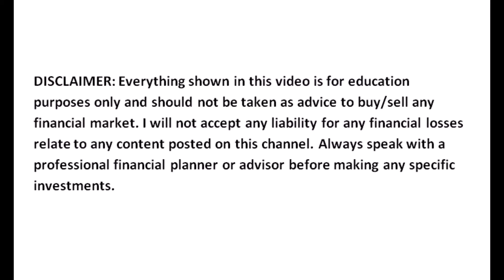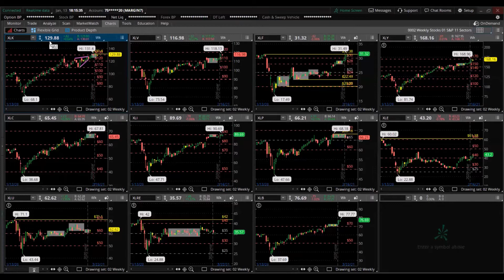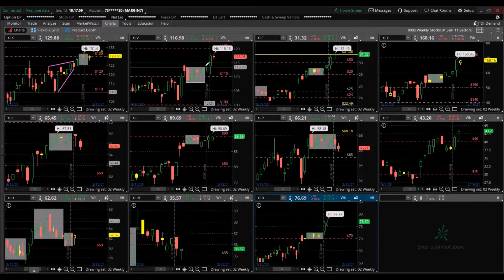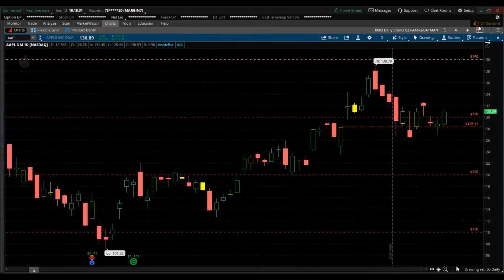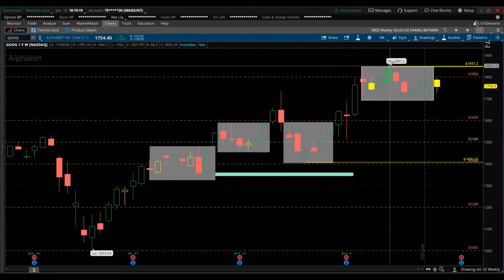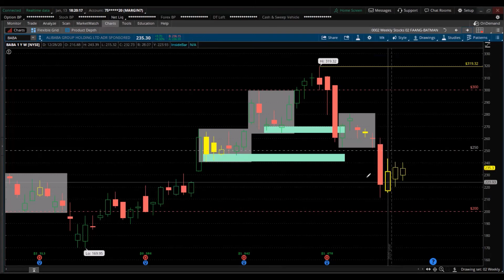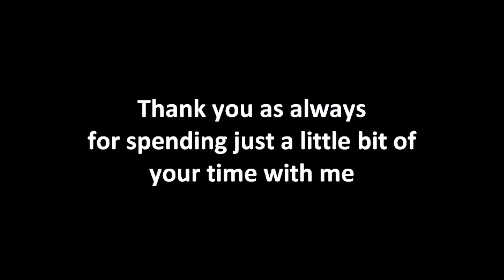WATCH TRADING INVESTING 2021 BEST TOP STOCKS EQUITY INDEXES S&P SECTORS FAANG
Finance Markets I discuss trading and investing these financial instruments;

Stocks Equities Equity Indexes ETF’s
Futures
Commodities Agriculture Energy Metals Grains Livestock Softs
Options
Currency Currencies Foreign Exchange FX Futures, Forex
Cryptocurrency Crypto Bitcoin
Binary options
Mutual Funds
Real Estate
Investing
Investments

If you have questions ask them below. I often reply in the next videos.